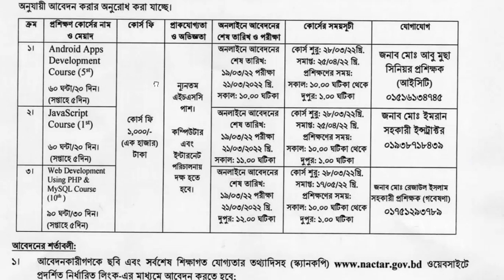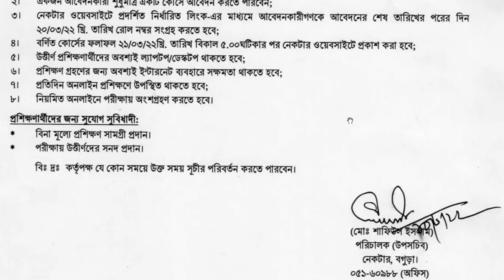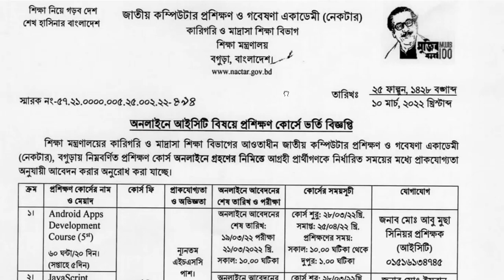Nactar online it Course application, নেকটার অনলাইন কোর্সের আবেদন চলছে।